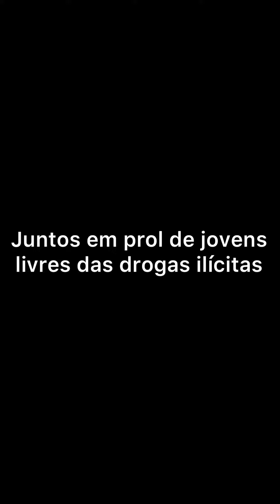Saíam das drogas ❌